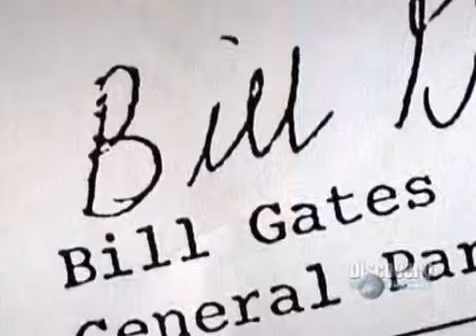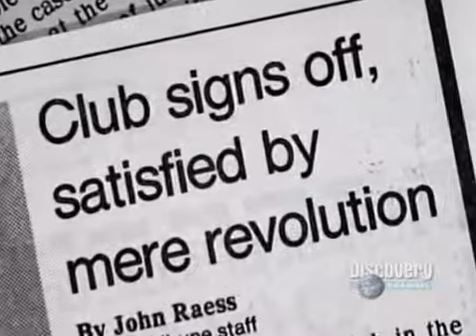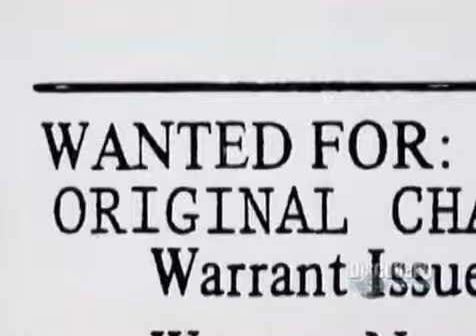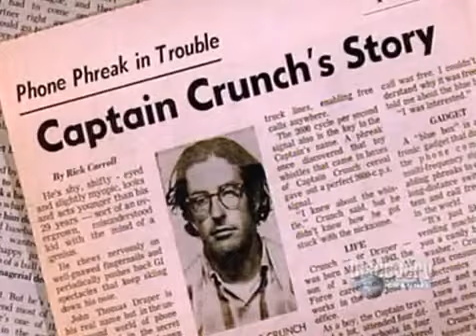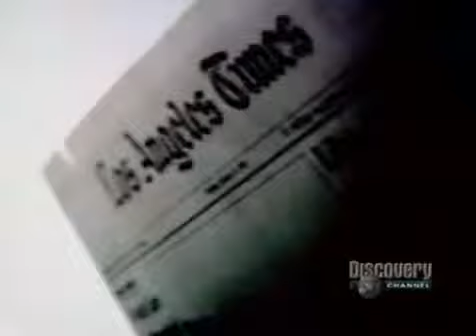PCM Piratas Informaticos Parte 4 de 6.flv